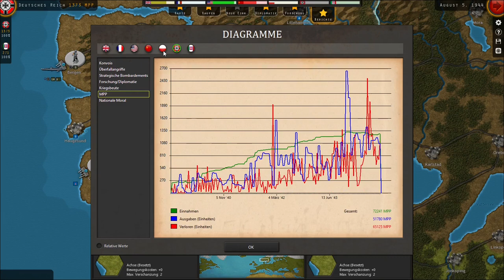Strategic Command gaga spielen #34 Erneuter Vomarsch auf Kubishew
In diesem Let`s Play wechsele ich jedes Jahr die Seiten.